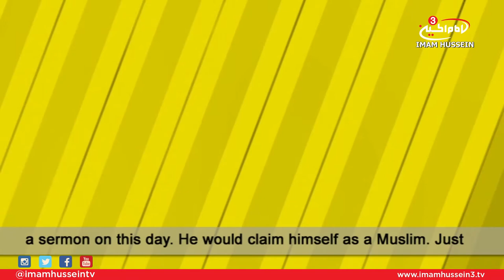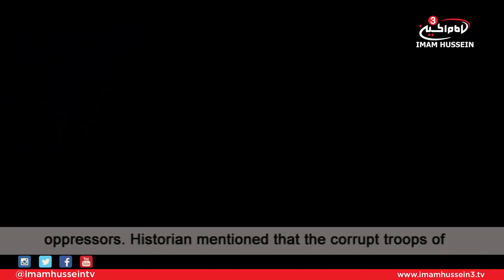Advice By Sayyid Saddiq Shirazi I 21